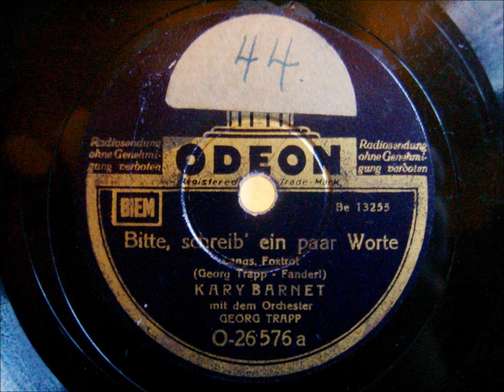Orchester Georg Trapp - Kary Barnet - Bitte schreib ein paar Worte - Feb. 1943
Hallo Freunde seltener Aufnahmen. Matritz.- No. Be13255

Kary Barnet singt einen sehr eleganten Slowfox für uns, und Orchester Georg Trapp begleitet das Ganze.
Ich habe die Aufnahme nicht vollkommen gecleant damit sie einmal einen Eindruck davon haben wie Schellackplatten aus Kriegsmangelproduktion schon ab Werk geklungen haben. Auch das Etikett ist nicht wirklich abgenutzt, es wurde schon in ähnlicher Form damals so ausgeliefert.
Ich denke den Käufern wars zunächst mal egal, Hauptsache neue Musik.

Gute Unterhaltung